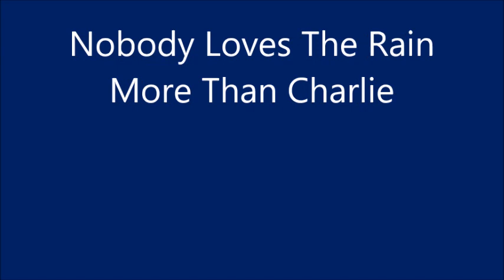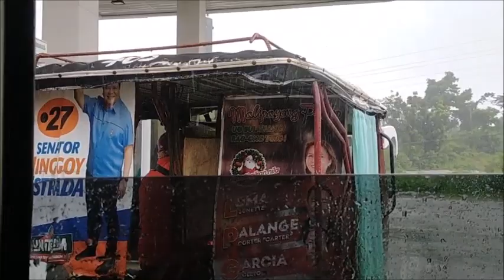Nobody Loves The Rain More Than Charlie